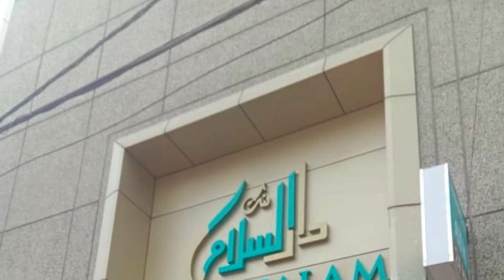School Bus Plunges Into A Pond In Telangana's Vikarabad, No Casualties Reported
Telangana: School bus plunges into a Pond in Vikarabad, no casualties
According to the details, as many as 40 students were heading to the school in a bus belonging to New Brilliant School and as the bus reached at Sultanpur, it plunged into a kunta due to the failure of steering. However, major accident was averted as the bus had not submerged in the water.